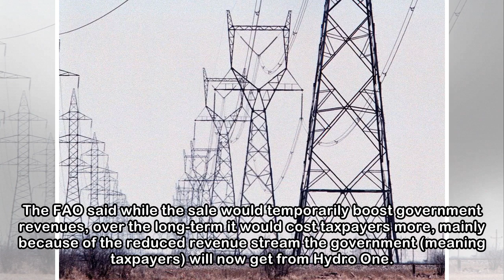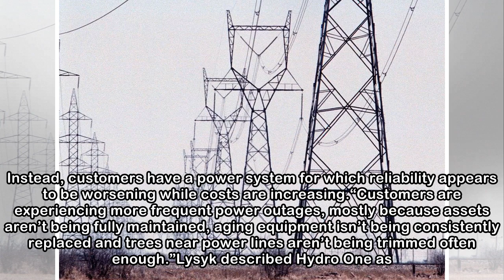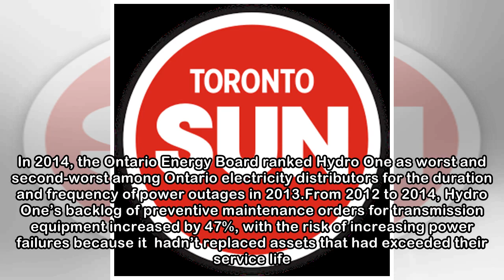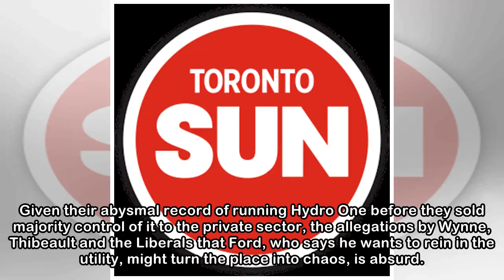GOLDSTEIN: Wynne’s Liberals, not Doug Ford, ran Hydro One into the ground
Ontario Premier Kathleen Wynne and Energy Minister Glenn Thibeault say Progressive Conservative leader Doug Ford would cause chaos at Hydro One by replacing its board of directors, and firing its $6.2...